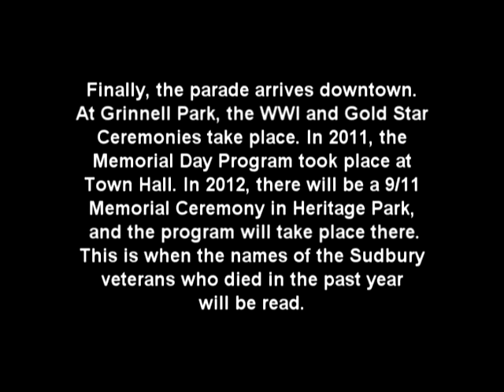Sudbury, MA Memorial Day Parade- Program at Town Hall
This is the tenth of ten videos shot of the Sudbury Memorial Day parade.